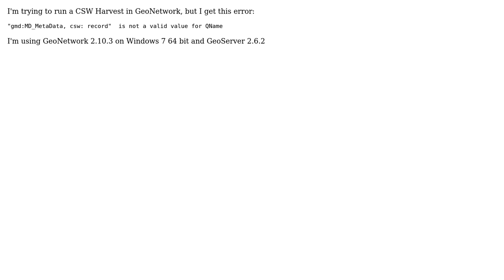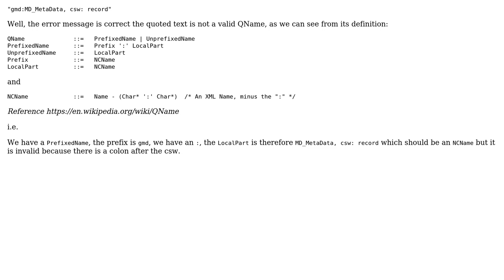GIS: GeoNetwork CSW Harvest Error - "gmd:MD_MetaData, csw: record" is not a valid value for QName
With thanks & praise to God, and with thanks to the many people who have made this project possible! You are responsible for your own actions.